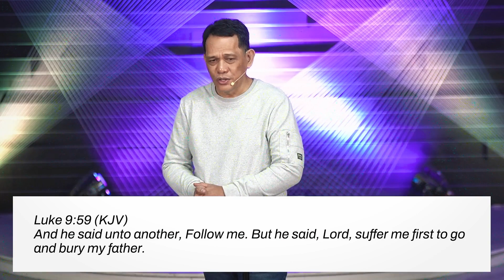Stronger Legacy: The Church For This Hour | Ps Al Tabernero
Following Jesus will always come at a cost. It involves a heart willing to surrender to what God has called you to do. To follow Christ means to put Him first, setting your self and other things aside, and carry on with a committed heart. Whatever the cost, choose to follow Him.